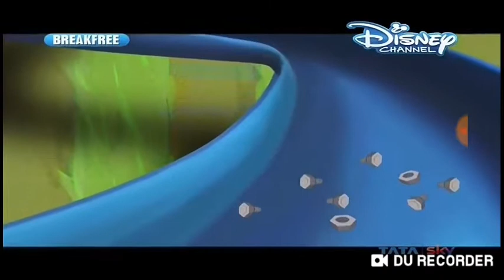Bukhar Badshah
Construction site book kar Badshah